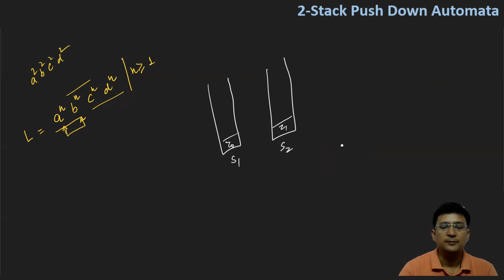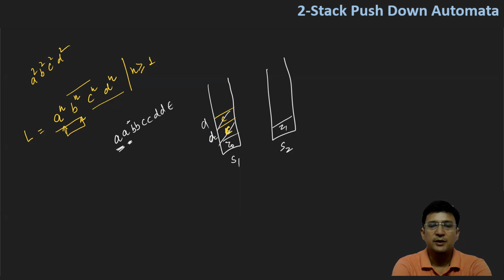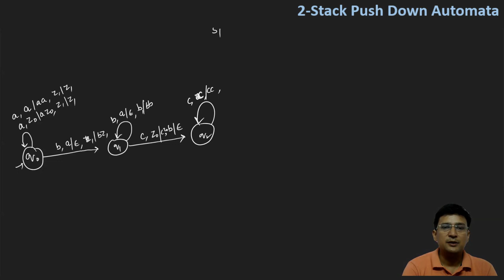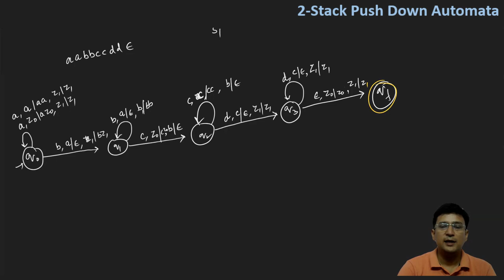2-Stack Push Down Automata (PDA) || a^n b^n c^n d^n || Example 2